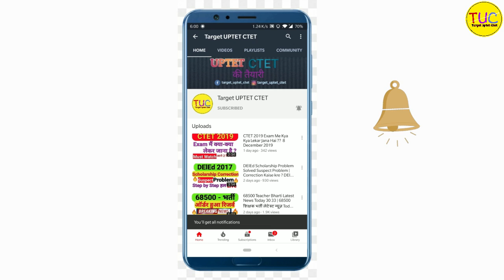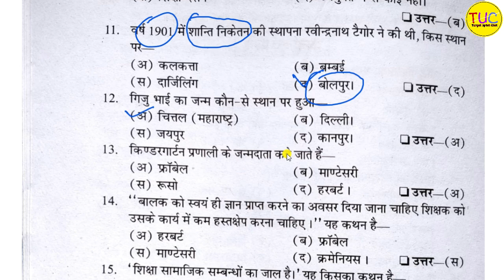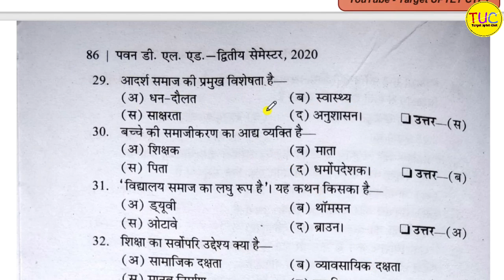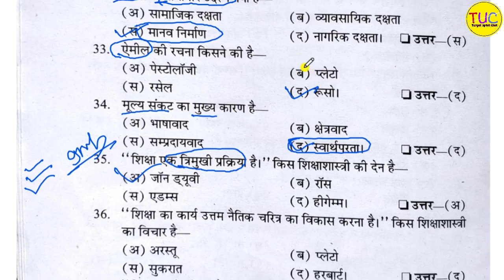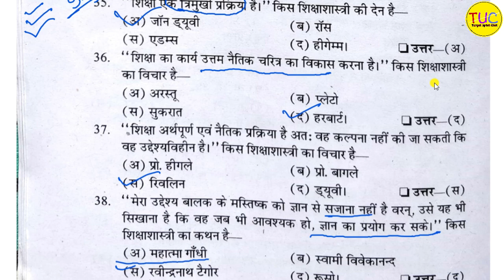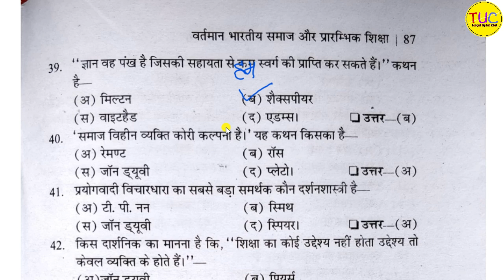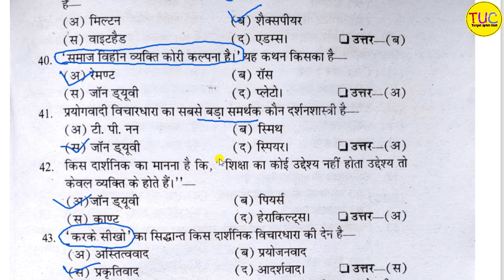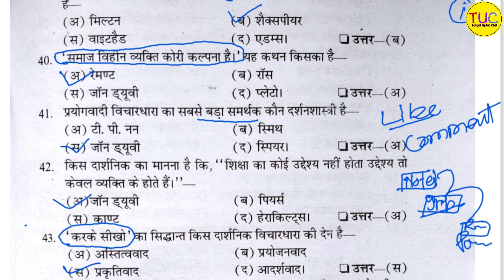DELED 2nd Semester 1st Paper Class Objective Part-1 Pawan वर्तमान भारतीय समाज और प्रारंभिक शिक्षा 🔥